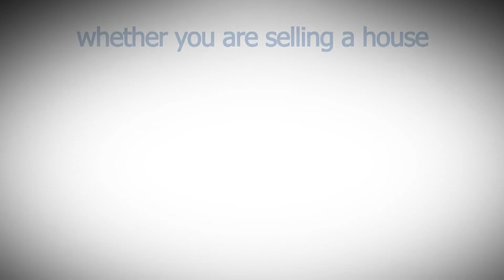Property Videos - tours of property for sale, holiday homes, commercial property & more!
Our video tours are produced to the highest of standards in broadcast HD by television and film professionals. Online video is a powerful addition to your existing marketing and acts as a catalyst to encourage viewings, bookings and sales. By using video tours you are not only showcasing your ability to innovate but also reaching a worldwide audience and demonstrating to potential clients that your care about their time.

We do not use still images or 360-degree virtual tours. These are real films produced on location and by real video camera operators who are trained to capture not only the best features of your property but also the surrounding areas and local amenities. We work with clients and get to know property to ensure that videos showcase property in the best possible light and will make active and positive steps towards reaching your ultimate goal.

Our production team is continually working to research, innovate and enhance video production techniques. We are an experienced video and TV production company who produce content for ITV, BBC and Sky TV. Because of this we are able to offer a wide selection of options ranging from camera choices, aerial footage and the addition of an experienced TV presenter to really engage and take video to the next level.

The company was formed in 2008 by television and photography professionals Luke and Amy Power. Demand for online video tours continues to grow rapidly and the company now employs a number of full time and freelance staff. Flexibility, innovation and enthusiasm have made Property Videos the first choice for many new and returning national and international clients including Fine and Country, Highcross Strategic Advisers and Cornish Cottages.